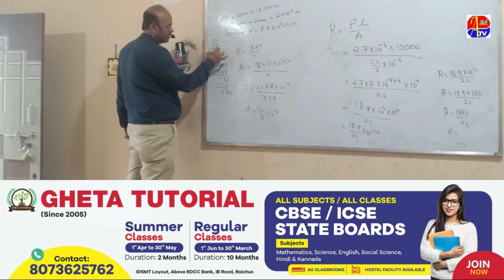SHOBHA YATRA HO MAGAR SHARARAT NA HO ! SDPI KA MUTALIBA